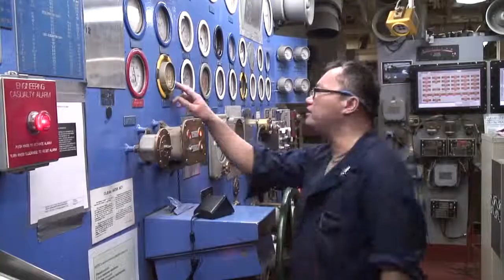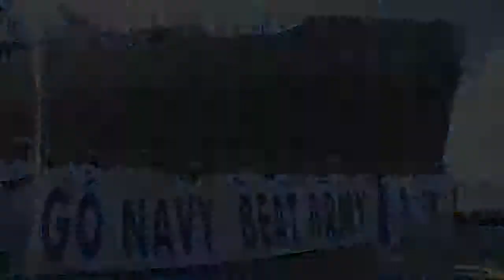USS Frank Cable AS 40 Army Navy Spirit Video